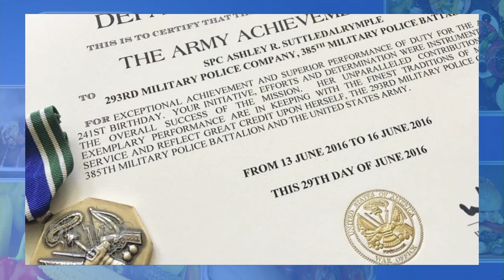Spaghetti Squash Spaghetti | Dinner DeeAs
Yes, you read that right: low in carbs but high in flavor, and brought to us by Chef Ashley Suttle. If you make it, send us a picture and let us know how it turned out.